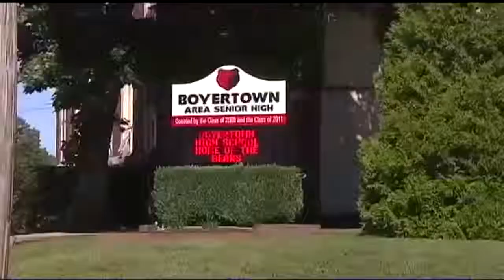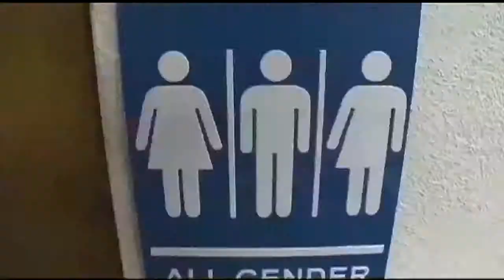Boyertown transgender ruling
A federal court upheld a lower courts decision to support Boyertown Area School District's transgender restroom and locker room policy.